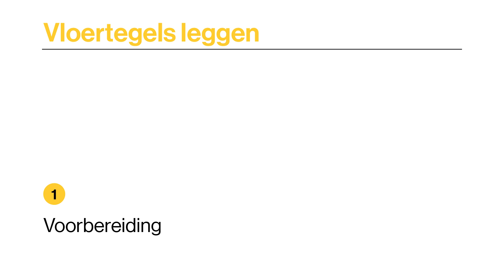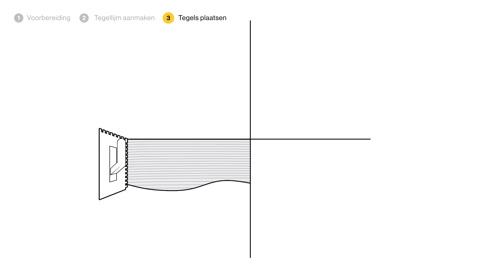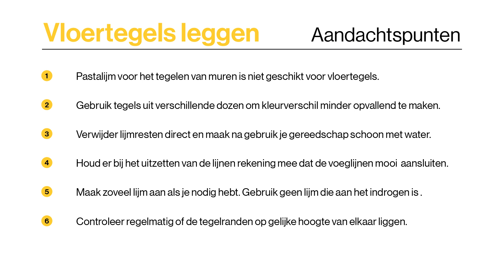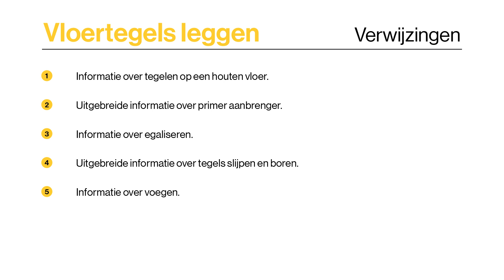Vloertegels leggen - stap voor stap uitgelegd - Doe-het-zelf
Hoe kan je vloertegels zelf plaatsen? Na het egaliseren van je dekvloer kan je beginnen met het leggen van je laminaat of van je vloertegels. Heb je voor tegel gekozen? Dan moet je deze klusvideo bekijken! Je leert stap voor stap hoe jij je vloertegel zelf kan plaatsen, tot het leggen van de tegel zelf.

MEER TIPS & ADVIES?

ZELF AAN DE SLAG? VOLG EEN WORKSHOP!

ADVIES OP MAAT NODIG? MAAK EEN AFSPRAAK MET ONS!

WE CONNECTEREN GRAAG MET JE!